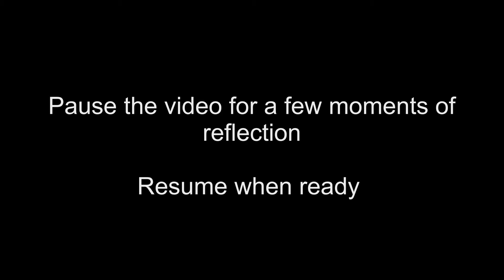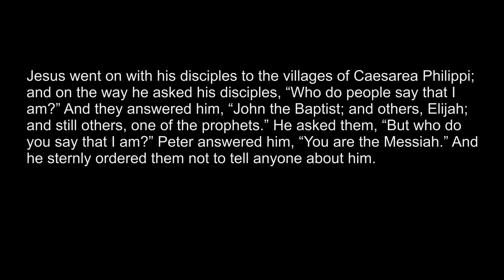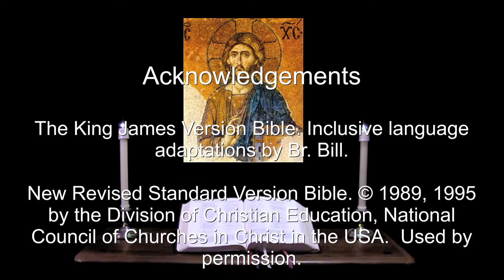30 Jan 2022 Sunday Evening Prayer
Israel shall be saved by GOD MOST HIGH with an everlasting salvation.  --Isaiah 45:17.

A brief inclusive language version of Evening Prayer for the fourth Sunday after Epiphany. The appointed Psalms and Lessons: Psalms 24, 29, 8, 84; Genesis 18:16-33, Galatians 5:13-25, Mark 8:22-30.